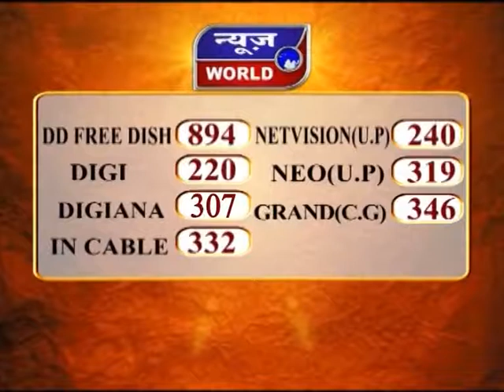प्रदेश सरकार के निर्देश रायपुर छत्तीसगढ़ Newsworld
Pradesh Sarkar Ke Nirdesh Raipur Chhattisgarh News World Channel Hindi Samachar India video breaking Viral Video Latest News Channel प्रदेश सरकार के निर्देश रायपुर छत्तीसगढ़

प्रदेश सरकार के निर्देश
मल्टीप्लेक्स को संचालन के आदेश
कोरोना के चलते किए थे बंद
सोशल डिस्टेंस के पालन के निर्देश

लगातार कोरोना काल में जिस तरह से संक्रमण का खतरा जारी था... उसे देखते हुए छत्तीसगढ़ सरकार ने सारे मल्टीप्लेक्स को बंद कर दिया था... पर अब प्रदेश सरकार ने सारे मल्टीप्लेक्स को संचालन करने का आदेश जारी कर दिया है... जिसके बाद अब रायपुर में मल्टीप्लेक्स खोलने की तैयारी का काम लगातार शुरू हो गया है...इसके साथ ही सोशल डीस्टेंसिंग का भी पूरा पूरा ख्याल रखा जा रहा है. और सैनिटाईज़ेशन की प्रक्रिया लगातार जारी है..